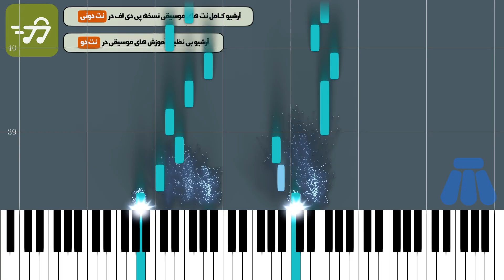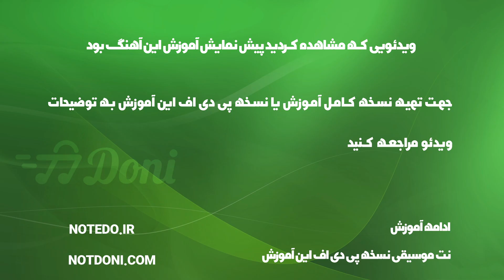آموزش آهنگ برای شانه هایت حجت اشرف زاده با پیانو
آموزش آهنگ برای شانه هایت حجت اشرف زاده با پیانو به همراه پی دی اف نت پیانو برای شانه هایت حجت اشرف زاده

توضیحات
آهنگ ساز : حجت اشرف زاده
تنظیم کننده : ترنم عزتی
ساز : پیانو
سطح : متوسط
مدت زمان آموزش : 00:02:57

متن ترانه :
نت پیانو برای شانه هایت حجت اشرف زاده

آهنگساز : حجت اشرف زاده

نکته : جهت سادگی هرچه بیشتر در اجرا متن آهنگ زیر نت های پیانو نوشته شده است نسخه های دیگر نت برای شانه هایت حجت اشرف زاده برای ساز های دیگر را می توانید از طریق لینک های زیر دریافت کنید

متن آهنگ برای شانه هایت

برای گریه هایت شانه آوردم نفهمیدی
برایت یک دل دیوانه آوردم نفهمیدی
تو در من حسرت آن بغض های آخرم بودی
تو در من نیمه ی پنهانی عاشق ترم بودی
من آن ابرم بمان باران بباران عاشقت باشم
که من بی چتر با تو یک خیابان عاشقت باشم
در این تنهایی بی مرز دنیا عاشقت باشم
تو دوری و من از این دورترها عاشقت باشم
تو در من از خودت زیباتری اما نمیدانی
تو چیزی از غم قلب من تنها نمیدانی
ولی من زندگی را بی تو بودم مرگ هم بی تو
نشد هم از خیالت بگذرم هم از دلم بی تو

کلمات کلیدی